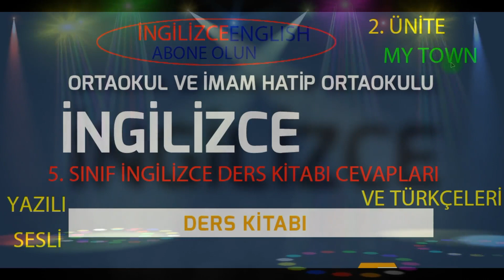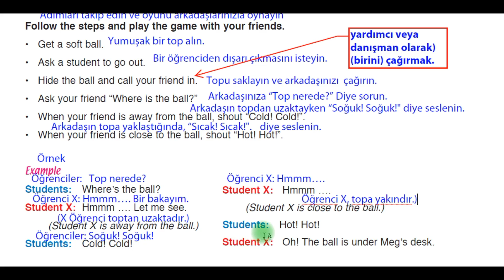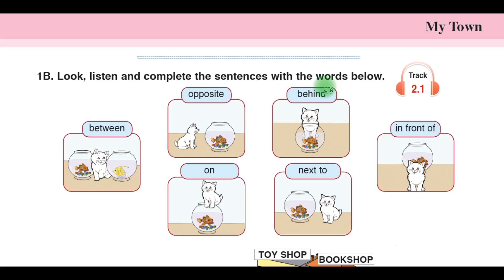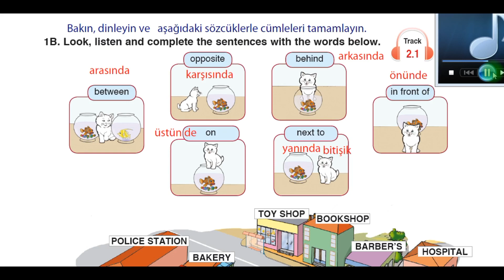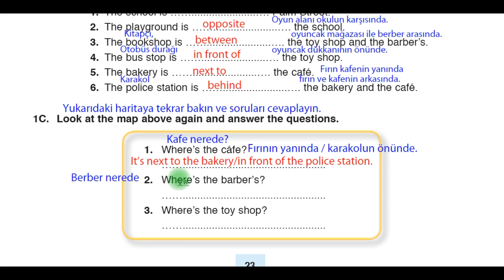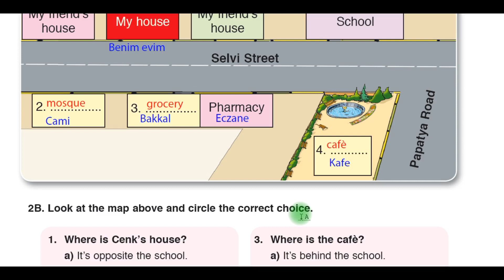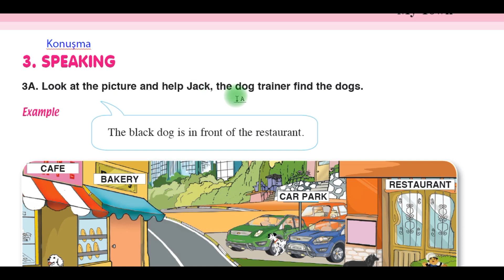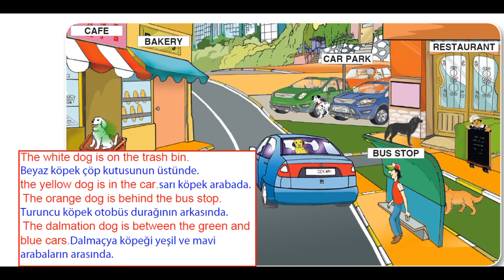5. Sınıf İngilizce Ders Kitabı 2. ünite My Town Cevapları ve Türkçeleri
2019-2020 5. Sınıf İngilizce Ders Kitabı 2. ünite "My Town" Cevapları ve Türkçe anlamları
Dinleme metinleri Ses dosyaları dinlenerek ve Türkçe anlamları video içerisinde yapılmıştır.
Özgün Yayınları 2.Ünite My Town " Benim Şehrim"
Bölümler Halinde yayınlanacaktır.